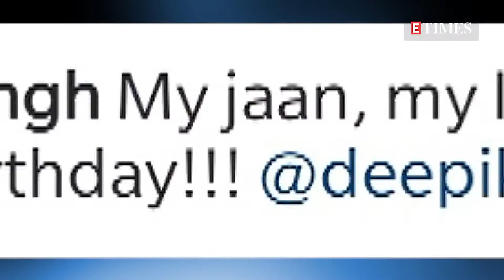Deepika Padukone's SWEET gesture for hubby Ranveer Singh during her BIRTHDAY bash | VIRAL video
Many photos and videos from Bollywood actress Deepika Padukone's birthday bash have taken over the web. The diva turned 35 yesterday. But in the viral video, we see DP lovingly feeding her birthday cake to Ranveer Singh and it's all thing love!